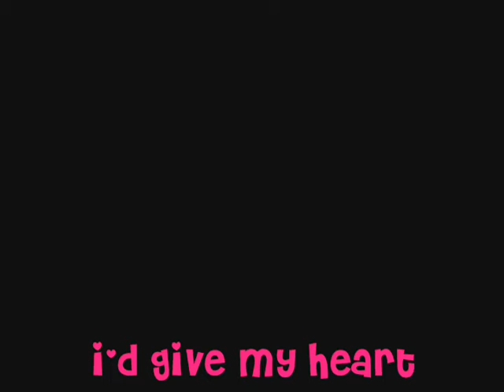I'd Give My Heart [FULL]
Whoot! Finished in at least two days I think 8D
And it came out vair nice. Nicer than I thought it would have but it still didn't appease me .__.;; Maybe I'm just expecting too much out of my videos D:
Information still same as the preview. The game is The Legend of Zelda: Twilight Princess. The song is Jillian (I'd Give My Heart) by Within Temptation. Yatta yatta yatta.
** This Video Game Music Video is purely FAN-MADE and is in no way associated with any company. Jillian is copyright to Within Temptation. The Legend of Zelda and its characters are copyright to Nintendo.